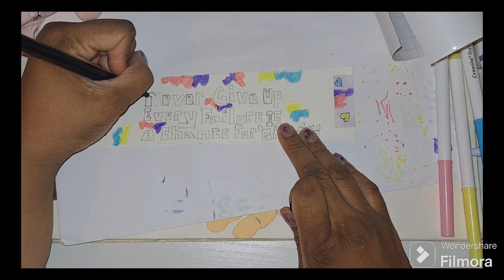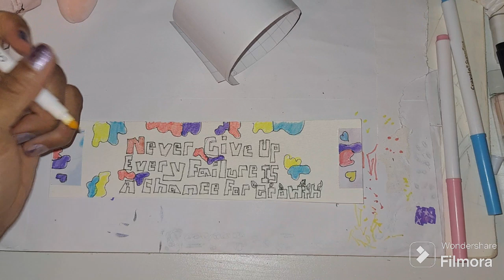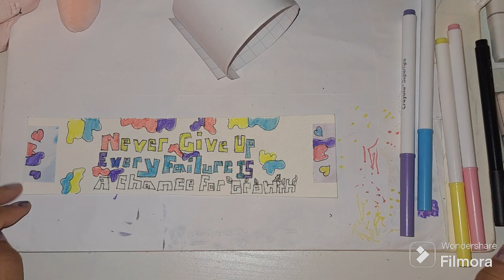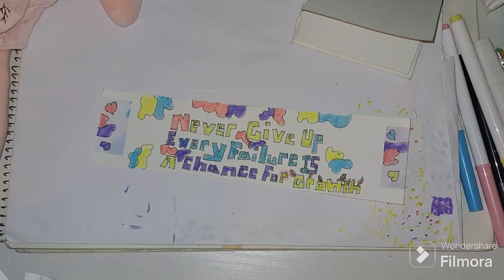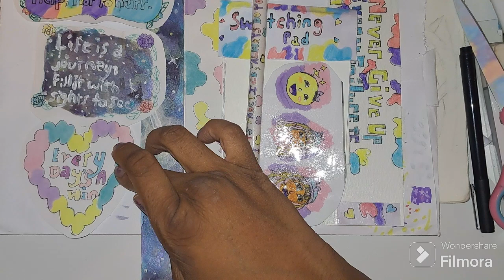My First Bookmark of 4 Color Challenge Journal Set: Finale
1st 4 Color Journal Set challenge, Finale!

Ohuhu Colored Fineliner Drawing Pens: 18 Packs Fineliner Pens 11 Colored Pens & 7 Assorted Point Sizes Black Micro Pens Waterproof for Drawing Sketching Anime Manga Artists Beginners - Hana Highway

Y YOMA 168 Colors Alcohol Markers Dual Tip Markers Art Markers Set, Unique Colors (1 Marker Case) Alcohol-based Ink, Fine & Chisel, White Penholder